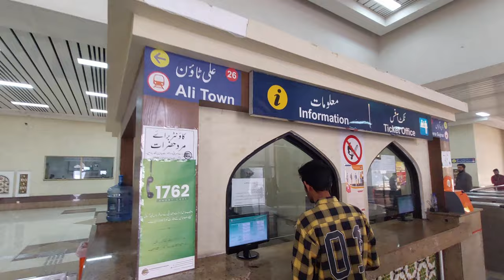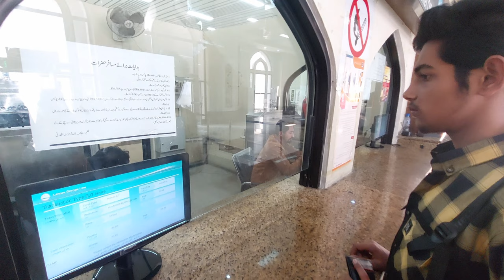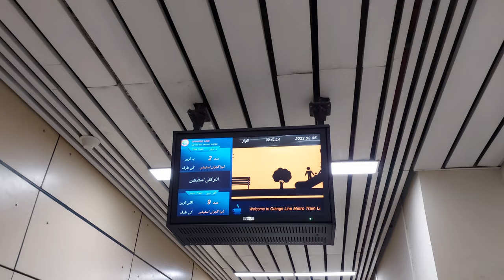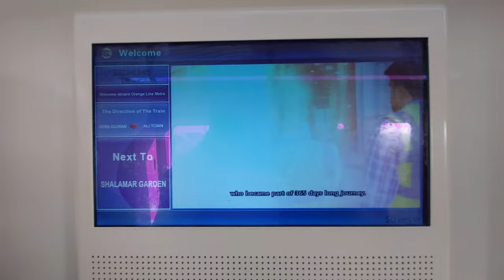Food Street Anarkali Famous Breakfast Point | Tour Orange Train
They are one of the famous desi breakfast places in Lahore.
orange line train Lahore